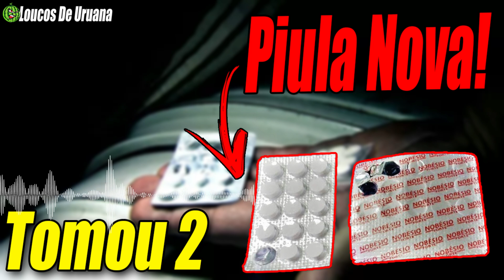Nova Píula Dos Caminhoneiros, Se Tomar 2 O Cara Indoida E Movido Por Foças Alienígena, Cê Tá Doido!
NÃO APOIO QUE CAMINHONEIRO FIQUEM TOMANDO REBITE, VÍDEO SÓ PARA DESCONTRAIR, NÃO QUERO GERAR REVOLTA E COMENTÁRIOS NEGATIVOS!